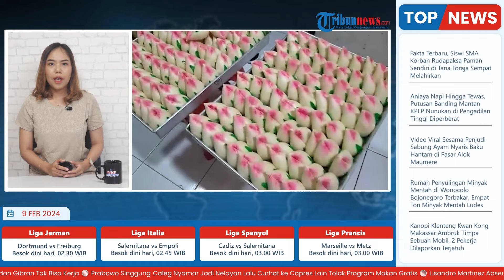Pesanan Kue Teratai Shian Tou di Bali Meningkat Menjelang Imlek, Kue Favorit Selain Kue Keranjang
Laporan Wartawan Tribun Bali-Ni Luh Putu Wahyuni Sari

TRIBUN-VIDEO.COM - Perayaan Imlek oleh Etnis Tionghoa akan segera dirayakan beberapa hari lagi.

Selain angpao, biasanya identik dari perayaan itu adalah adanya kue keranjang yang dinikmati oleh masyarakat Tionghoa.

Nah, ternyata, selain kue keranjang ada juga kue yang juga biasanya akan disajikan namun, belum familiar untuk didengar masyarakat luas.

Adalah kue teratai Shian Tou yang merupakan kue sejenis bakpao, yang juga cukup nikmat untuk disantap saat perayaan Imlek.(*)